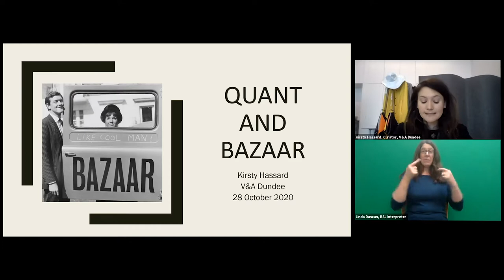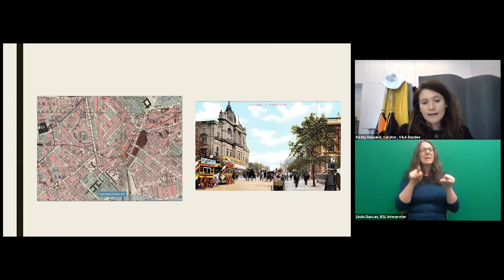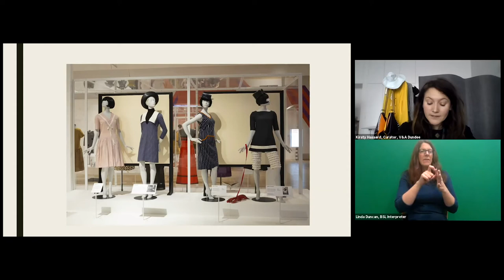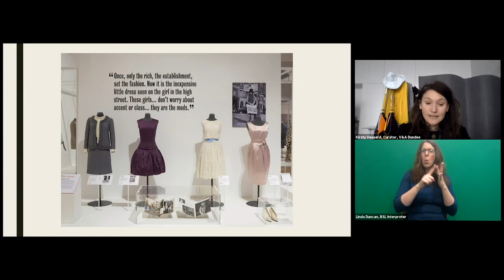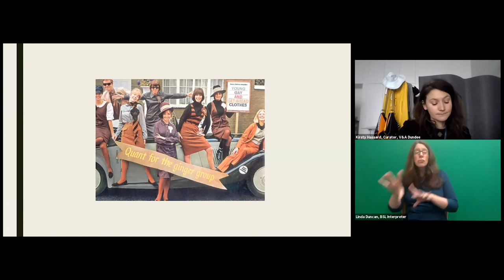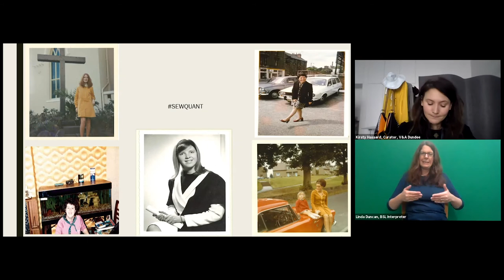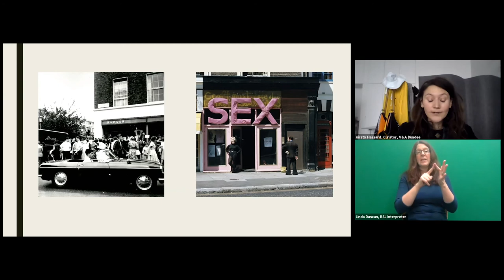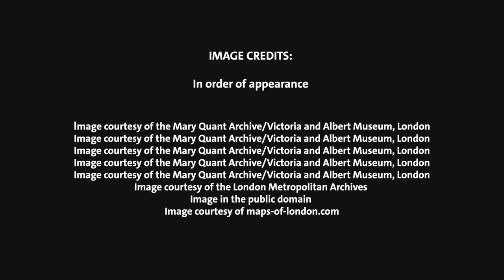Quant and Bazaar (BSL Interpreted)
Step inside the world of 60’s fashion retailing, transformed by Quant through her boutique Bazaar.

Curator Kirsty Hassard explores the way Mary Quant disrupted the fashion retailing landscape of the 1960s with her boutique Bazaar, and the shopping shock waves it sent across the UK. Quant's unique approach to retailing, from window displays to fashion shows, filled Bazaar with the unrivalled vibrancy that became synonymous with her brand, going way beyond the simple merchandising of clothes.

Kirsty has worked on a range of exhibitions including 'Hello, Robot: Design Between Human and Machine', 'Now Accepting Contactless: Design in a Global Pandemic' and 'Mary Quant'. She is currently working on our upcoming exhibition 'Night Fever'. Kirsty was previously the Assistant Curator of Furniture, Textiles and Fashion at V&A South Kensington.

This talk includes BSL interpretation by Linda Duncan.